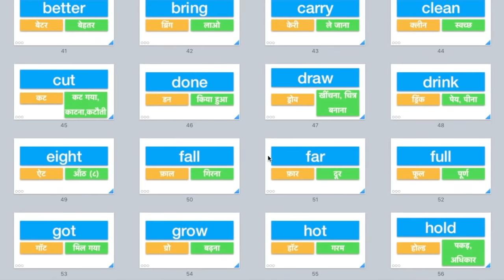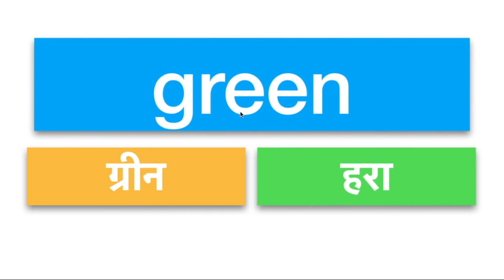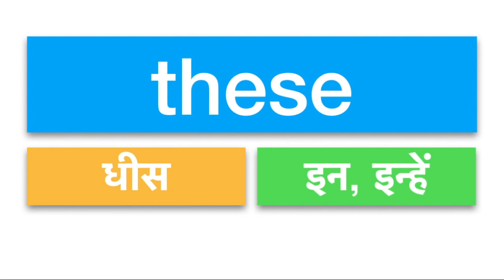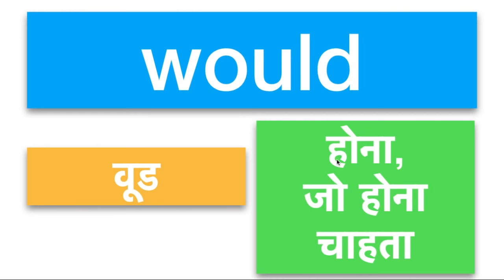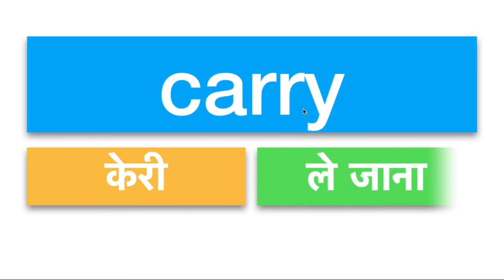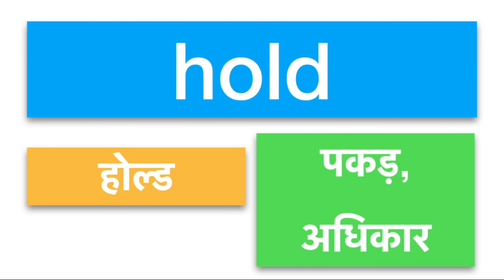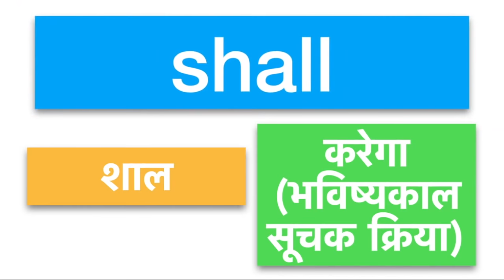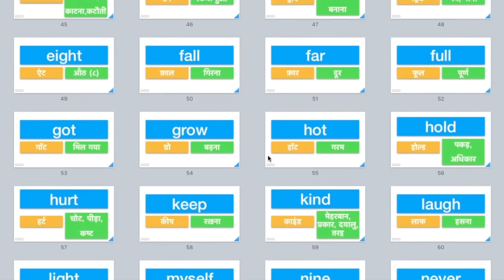400 Very Basic Words जिसके बिना English पढ़ा - बोला नहीं जा सकता // 78 Words - भाग 4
अंग्रेज़ी सीखने की शुरुआत करने के लिए हमने ४०० शब्दों की सूची तैयार की है उसमें से इस चौथे विडीओ में 78 शब्द सिखायें गये हैं।
इन ७८ शब्दों के अंग्रेज़ी में उच्चारण और हिंदी अर्थ के साथ इस विडीओ के दर्शाया गया है,
यह विडीओ ४०० शब्दों की सूची का चौथा विडीओ है।